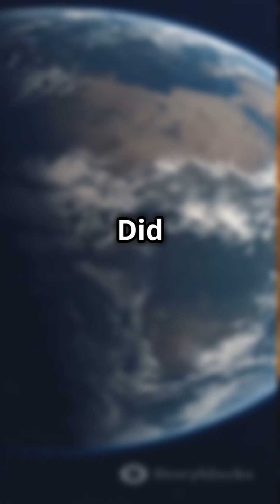1 Facts For EVERY Planet in Our Solar System! 🌏🛰️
🌌 Explore mind-blowing planet facts in this cosmic short! 🚀 From Venus's fiery surface 🌋 to Saturn's icy rings ❄️, discover what makes each planet unique. Did you know Jupiter could fit all other planets inside it? 🤯 Or that Mars has the tallest volcano?